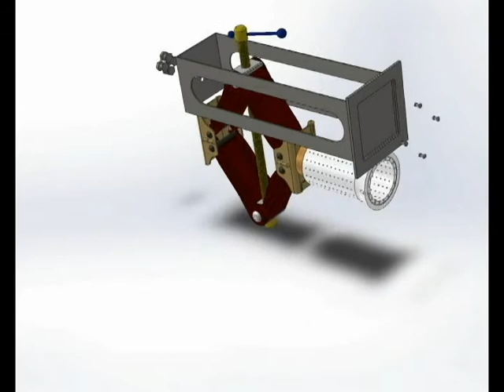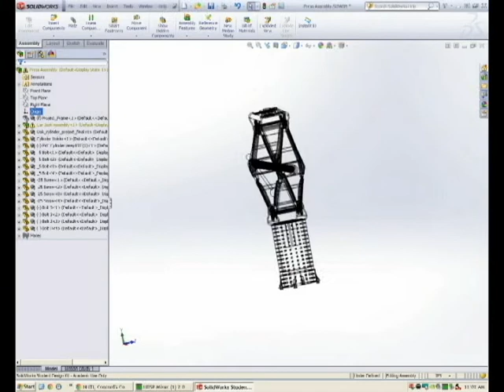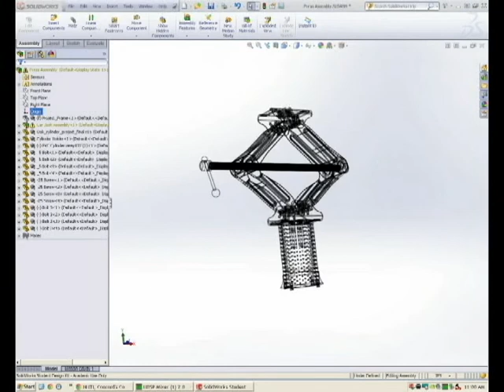Briquette Press Animation (CAD Project)